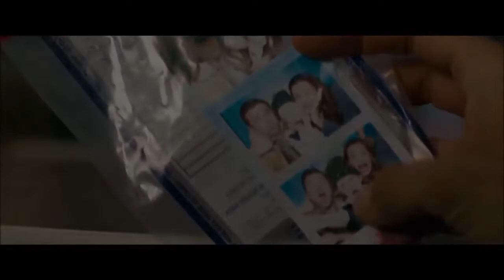A JUSTICEIRA - FILME 2018 - TRAILER LEGENDADO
LANÇAMENTO DIA 18 DE OUTUBRO DE 2018 NOS CINEMAS.

SINOPSE E DETALHES: Quando o marido e a filha são mortos a tiros em um drive-in, Riley (Jennifer Garner) acorda de um coma e passa os anos seguintes aprendendo a se tornar uma máquina de matar letal.

No quinto aniversário da morte de sua família, ela tem como alvo todos os responsáveis, a gangue que cometeu o crime, os advogados que os libertaram e os policiais corruptos que permitiram que tudo acontecesse.

Data de lançamento: 18 de outubro de 2018 (1h 35min)
Direção: Pierre Morel
Elenco: Jennifer Garner, John Gallagher Jr., Tyson Ritter mais
Gêneros: Suspense, Ação
Nacionalidade: EUA